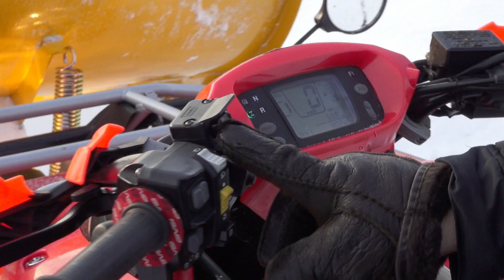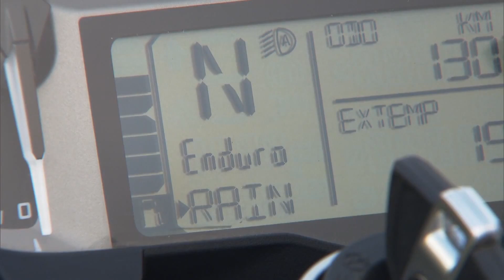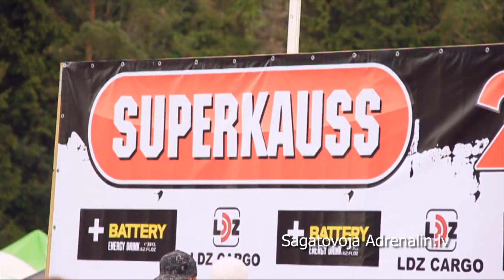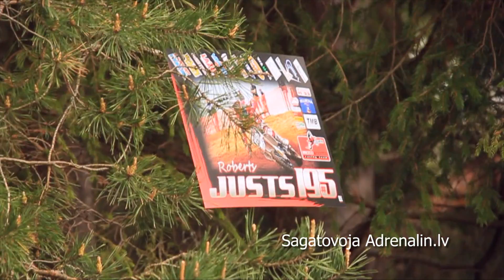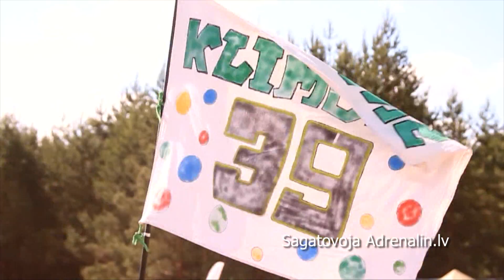Motociklisti 2013. gada 1.raidījums